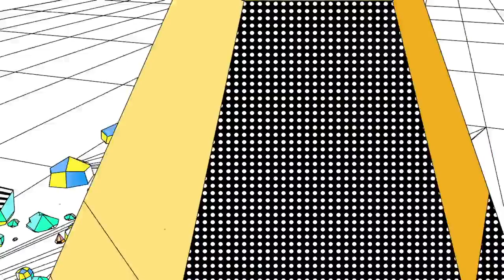3D Animation - Project Kidspats HD 2014